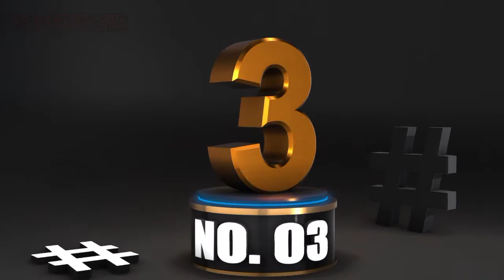TOP 10 FASTEST ANIMALS IN THE WORLD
10 OF THE FASTEST ANIMALS ON THIS PLANET;

10. LION
9. WILDEBEEST
8. QUARTER HORSE
7. SPRING BOK
6. PRONGHORN ANTELOPE
5. SAIL FISH
4. CHEETAH
3. SPUR WINGED GOOSE
2. GOLDEN EAGLE
1. PEREGRINE FALCON

CLICK HERE,, FOR ANOTHER VIDEOS.